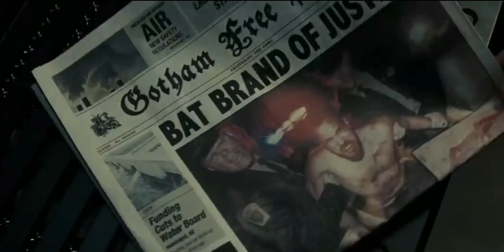Ben Affleck's THE BATMAN | The Batman 2022 Main Trailer Style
That amazing main trailer for Matt Reeves' The Batman released recently and I thought it would be fun to a create a fan-made trailer, imagining Ben Affleck's Batman film with the trailer style as the backdrop. Enjoy!

ABOUT SUPERWISE:
I love both the SnyderVerse and the MCU.
Nothing but non-bias and appreciation for these properties all around.

Superwise features the following content:
- Movie News
- Movie Reviews
- TV Episode Reviews
- Video Rankings
- Video Essays
- Trailer Reactions